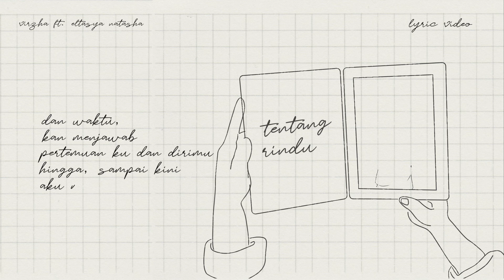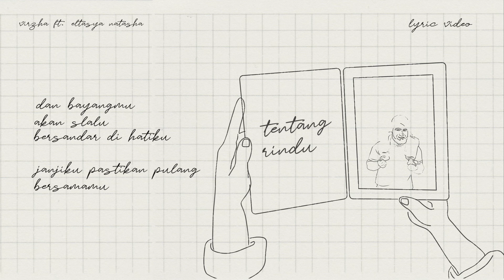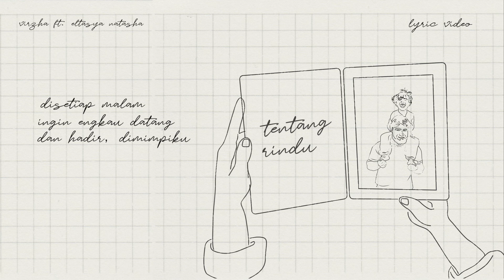Virzha ft Eltasya Natasha - Tentang Rindu / Official Lyric Video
Artis : Virzha ft Eltasya Natasha
Title : Tentang Rindu